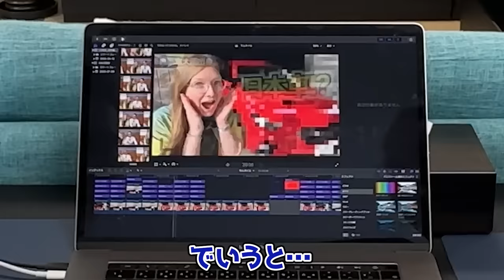【夫婦喧嘩】撮影中にドイツ人妻と文化の違いでガチ喧嘩になりました。。。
プロモーション：まごころケア食(株式会社シルバーライフ)

2000円以上の商品が500円OFFになります！
※有効期限：2024年7月30日（火）23:59

BitStar所属
▼ファンレター等の宛先はこちら
〒150-0002